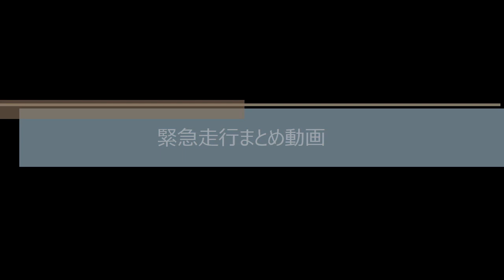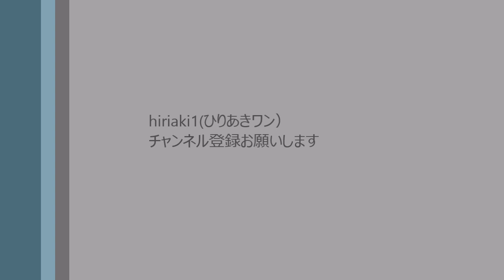緊急走行まとめ動画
過去に掲載した分をまとめております。